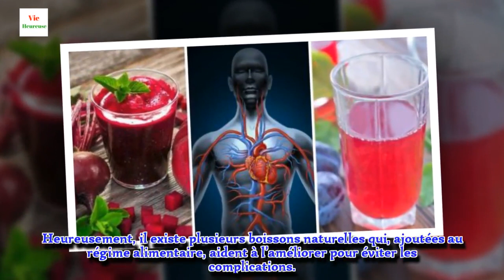5 boissons naturelles pour améliorer la circulation sanguine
Si vous incluez ces boissons naturelles dans un régime équilibré et que vous évitez les habitudes nocives comme le tabac ou l'alcool, vous parviendrez à améliorer votre circulation sanguine ainsi que votre santé générale.